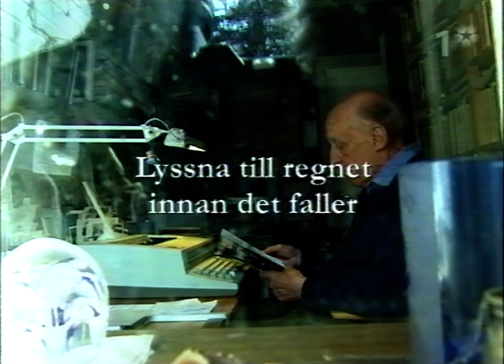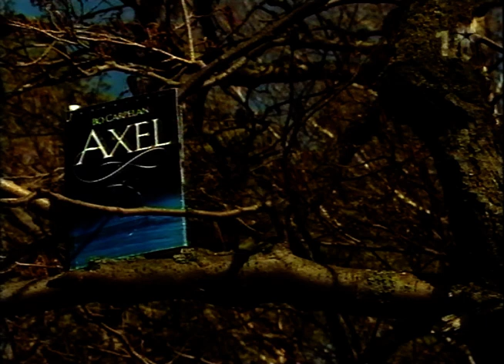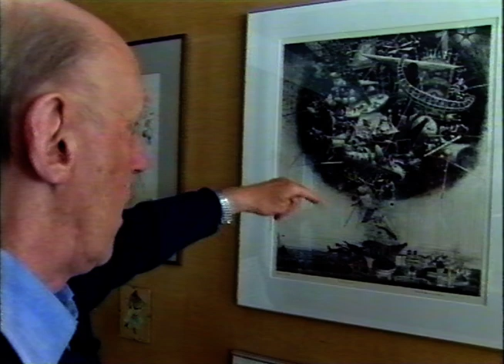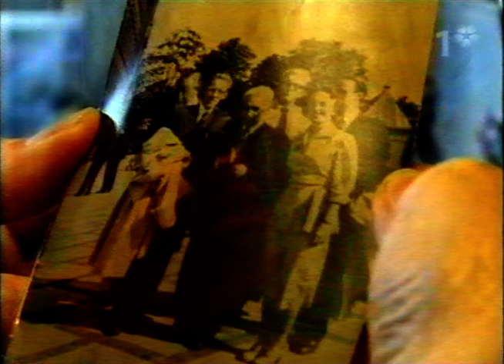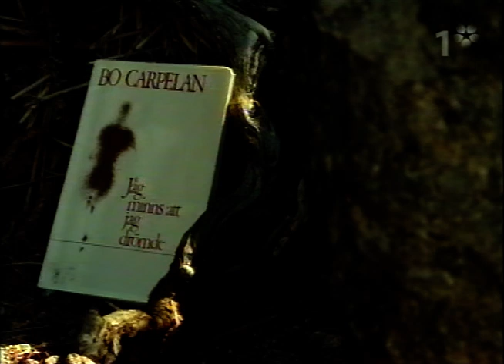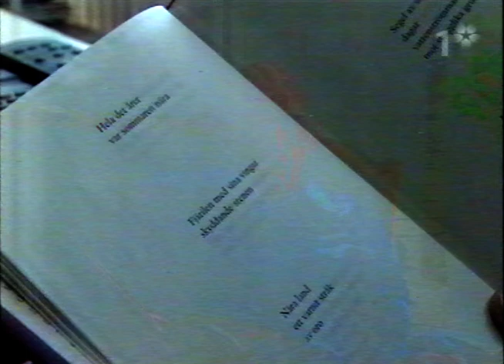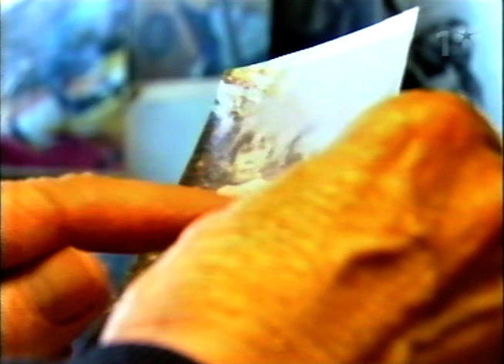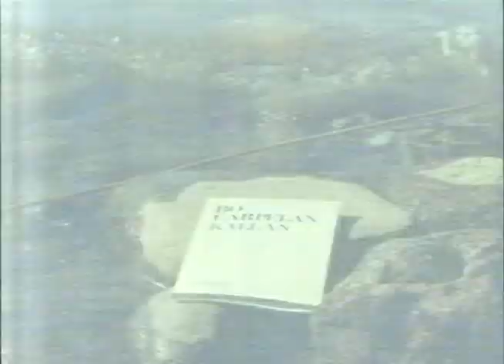Lyssna Till Regnet Innan Det Faller (SVT 2003-05-30)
Program om Bo Carpelan.